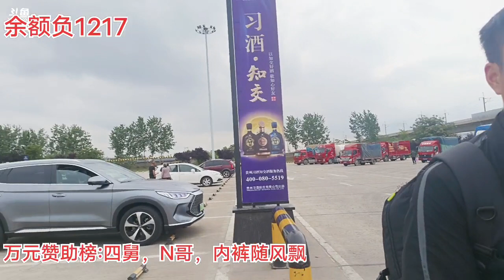科哥《户外游记》2023年05月05日